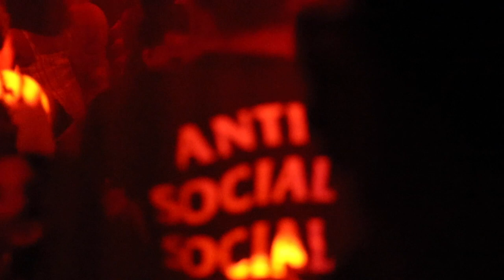Bill - Colossal Official Video